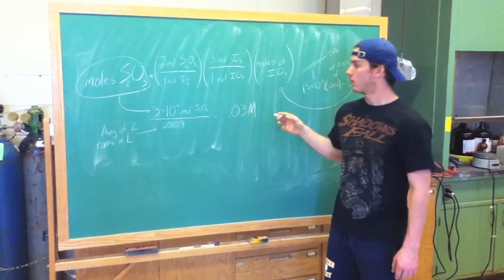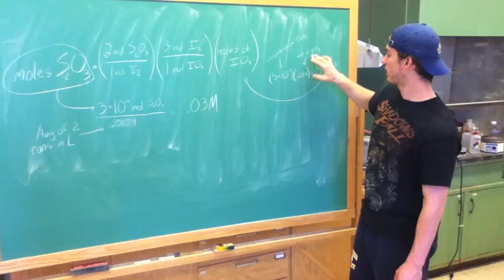How to Standardize and Titrate Sodium Thiosulfate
extra credit chem video explaining how to titrate and standardize a solution of sodium thiosulfate.